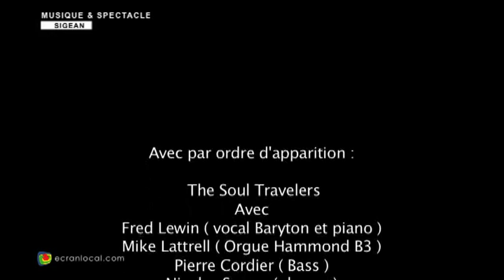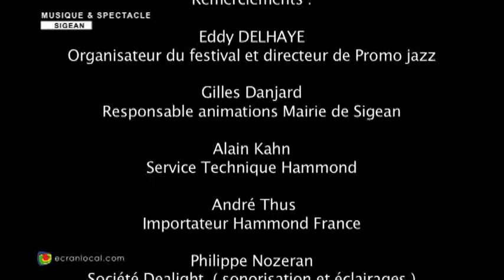MUSIQUE : Festival de Jazz de Sigean.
Eddy DELHAYE  de l'association Promojazz présent le 7ème festival de Jazz de Sigean qui s'est déroulé du 19 au 22 Juillet 2008. Avec par ordre d'apparition :
The Soul Travelers
Fred Lewin ( vocal Baryton et piano )
Mike Lattrell ( Orgue Hammond B3 )
Pierre Cordier ( Bass )
Nicolas Sarran ( drums )
David Bardy ( vocal Tenor )
Monique Thomas ( vocal Mezzo )
Marynikol Leborgne ( vocal Alto )
Charlier-Sourisse quartet
Benoit Sourisse ( orgue Hammond B3 )
André Charlier ( drums )
Stéphane Guillaume ( saxophones )
Pierre Perchaud ( guitare / banjo )
Barbara DENNERLEIN trio
Barbara Dennerlein ( orgue Hammond B3 )
André Charlier ( drums )
Jean Michel Cabrol ( sax tenor )
Eddy DELHAYE quartet
Eddy Delhaye ( orgue Hammond B3 )
Esther Nourri ( vocal )
René Nan ( drums )
Guy Marty ( guitare )
ORGAN SUMMIT
(Rhoda SCOTT et Barbara DENNERLEIN et André CHARLIER)
Alain KahnService Technique Hammond
Production